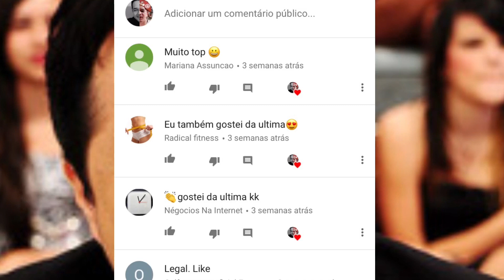1971 † 2016 - Lembranças do HUMORISTA Shaolin (Sem áudio)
Nesse vídeo conto um pouco da história de Shaolin, humorista  que morreu em um trágico acidente de trânsito, você quiser mais histórias como essa deixe nos comentários!
 Você Pode Gostar Desse Também!

Fatos Desconhecidos e Curiosidades Sobre a Vida Nesse Mundo Bizarro, Você sabia Que Postamos Vídeos Toda Semana? Então, Embarque Nessa Área Curiosa!